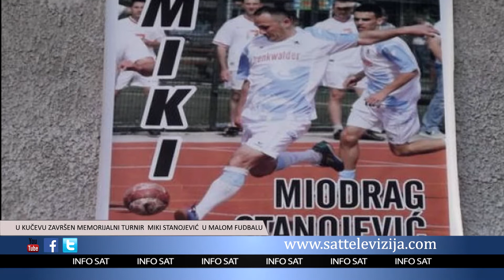U KUČEVU ZAVRŠEN MEMORIJALNI TURNIR MIKI STANOJEVIĆ U MALOM FUDBALU